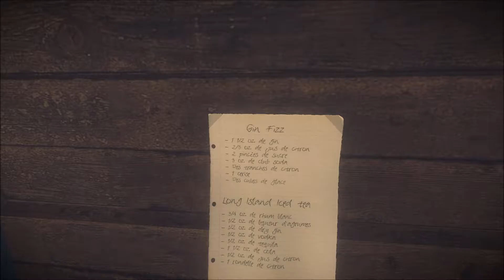Kona game play 3rd Frozen man found!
In the episodic survival game Kona, players take on the role of a detective who is hired to find the culprits responsible for vandalizing and stealing from his client’s estate somewhere in the northern region of Quebec.
 Since the story takes place during a cold October winter in the ’70s, you’ll have to keep yourself warm while carrying out your investigation in the harsh and unforgiving weather conditions.

They're all great youtubers.